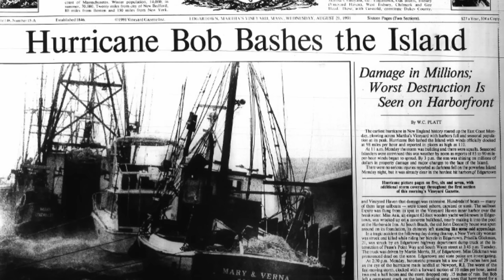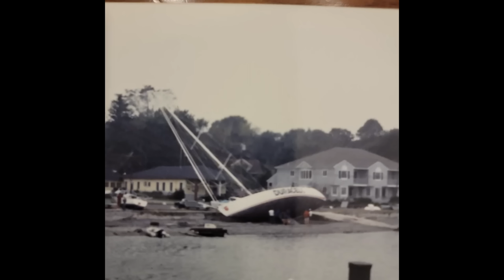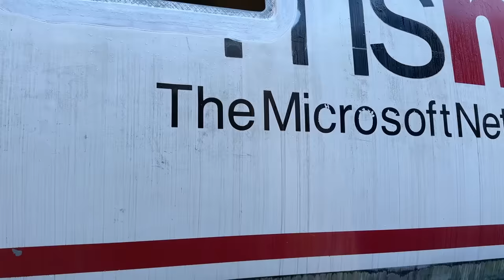FAMILATION (family lamination) & SCARY story [E101]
Our channel is made possible by our Patrons. We are so grateful.